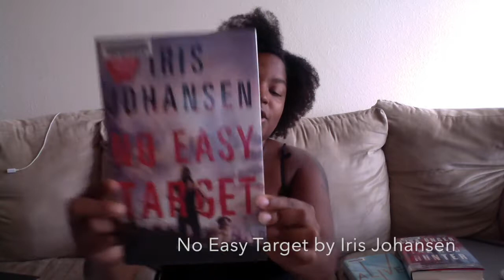Book Review: No Easy Target by Iris Johansen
Hey guys! Here's my book review for No Easy Target by Iris Johansen!! If you have any suggestions let me know!!

Jade